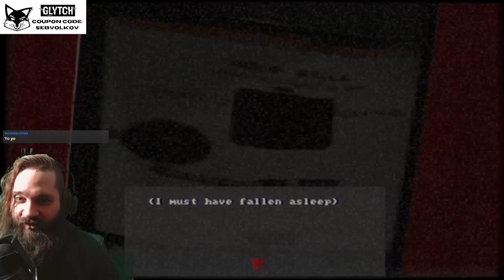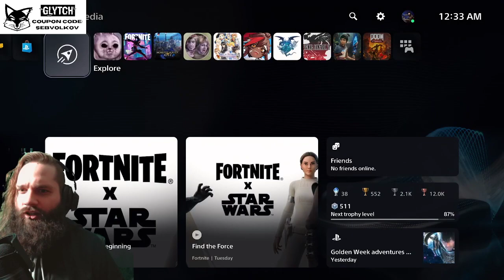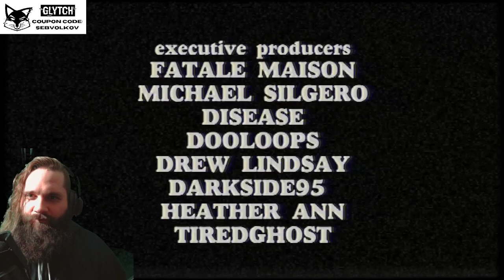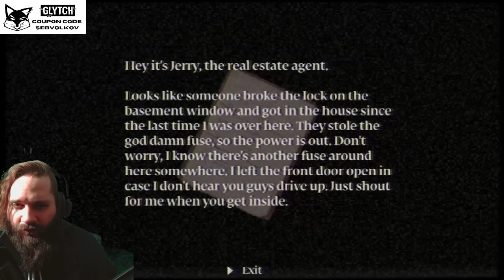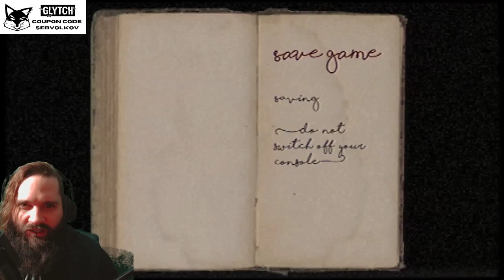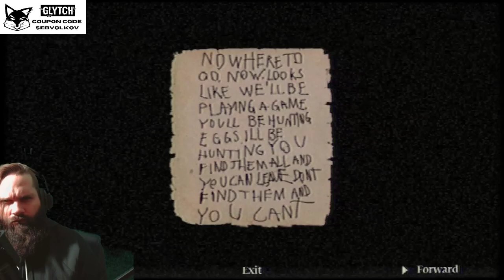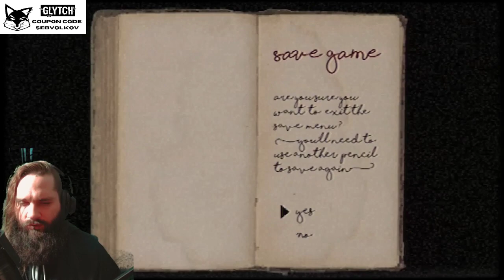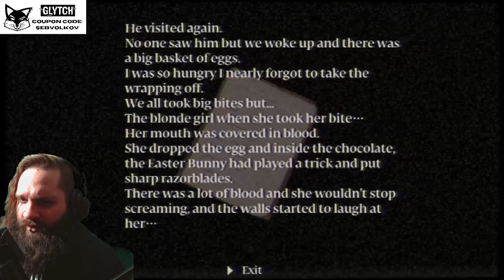Murder House #1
Originally streamed live on Twitch.tv/SebastianVolkov